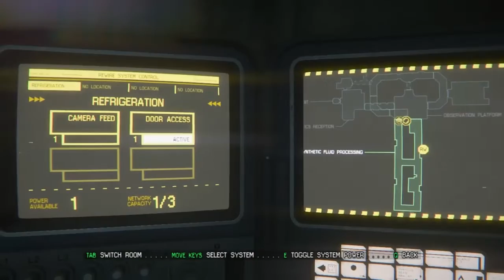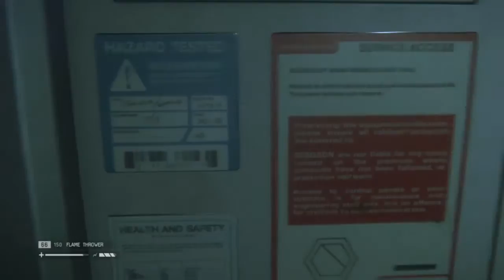Alien Isolation Blind Playthrough - 30 The Grand Hunt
With samuel's death we try to make our way to Apollo's core totally not getting lost on the way.. and definitely not missing bright green buttons again